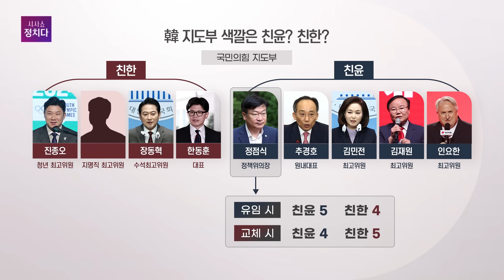[시사쇼 정치다] '친윤' 정점식, 국민의힘 정책위의장직 사임 표명 "당 분열 막기 위해"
국민의힘 정점식 정책위의장이 1일 사의를 표명했습니다. 한동훈 대표가 전날 임명직 당직자들을 상대로 일괄 사의 표명을 요구하자 이를 따른 것입니다. ‘친윤(친윤석열) 직계’로 분류되는 정점식 정책위의장은 이날 국회 원내대표실에서 긴급 기자간담회를 열어 “이 시간부로 국민의힘 정책위의장직에서 사임하고자 한다”고 밝혔는데요. 이어 “의원총회 추인을 받아서 선출된 후임 정책위의장께서 추경호 원내대표와 국민의힘 국회의원들을 잘 이끄셔서 2년 후 있을 지방선거, 3년 후 있을 대통령 선거에서 꼭 승리해 정권 재창출의 기틀을 마련해 주시기를 기대한다”고 했습니다. 자세한 사항은 시사쇼 정치다를 확인하세요.

📡 월~금 06:50 강스라이팅 (유튜브)
📡 월~금 07:30 뉴스퍼레이드
📡 월        08:40 네트워크 매거진
📡 월~금 09:00 신통방통
📡 월~금 10:20 강펀치 (유튜브)
📡 월~금 13:00 보도본부 핫라인
📡 월~금 14:30 사건파일 24
📡 월~금 17:20 시사쇼 정치다
📡 월~금 21:00 뉴스9
📡 월~목 21:50 윤정호의 뉴스 더 (유튜브)
📡 토~일 14:00 뉴스현장
📡 토~일 17:40 시사쇼 정치다
📡 토~일 19:00 뉴스7